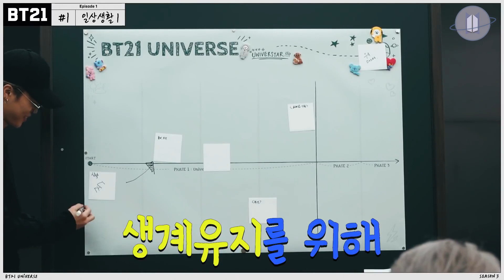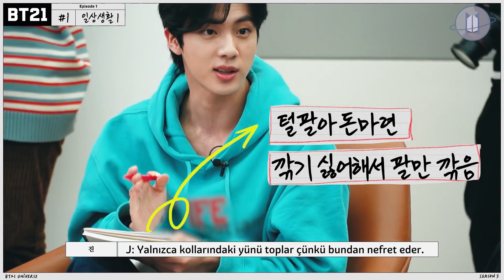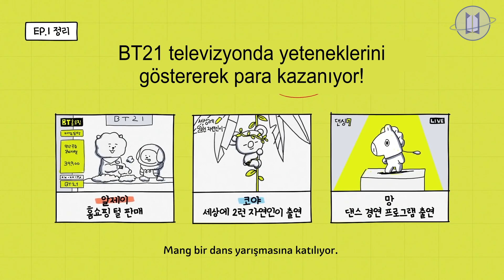[Türkçe Altyazılı] [BT21] BT21 UNIVERSE 3 - The Grind